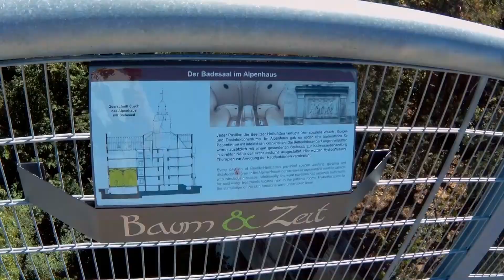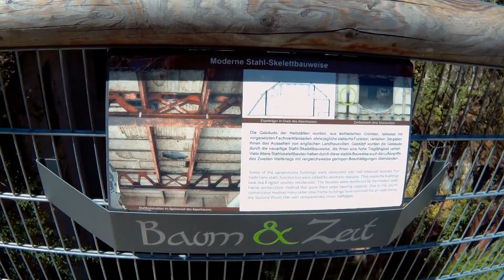Beelitz-Heilstätten 2018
Beelitz-Heilstätten

Mein erstes Youtube Video
Im Sommer 2018

Kamera: Apeman A80